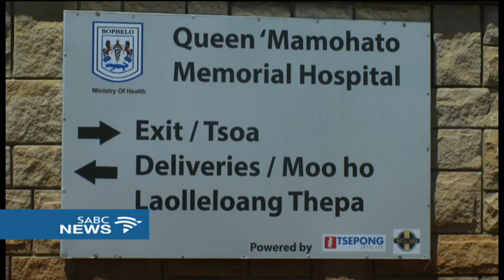Queen Mamohato Memorial Hospital faces citizen revolt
A flagship, world-class referral hospital in Lesotho is facing a possible revolt from citizens for failing to deliver the services it promised many Basotho. Queen Mamohato memorial hospital, also referred to as tšepong, is a public private partnership initiative. But, a short prognosis shows that it is already showing diminishing critical vital signs. Some Basotho have taken to the streets in protest to demand immediate action.